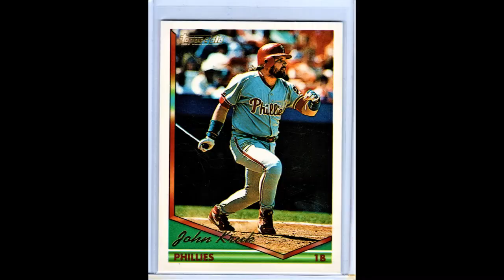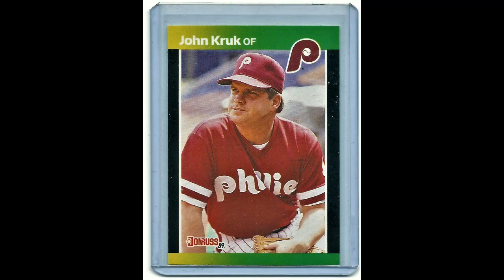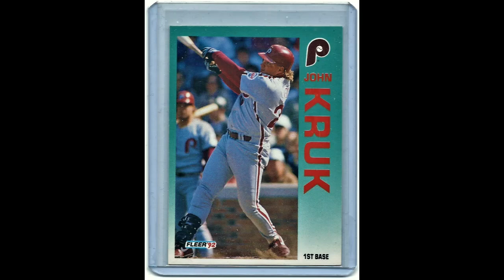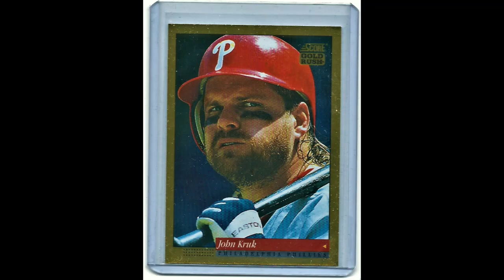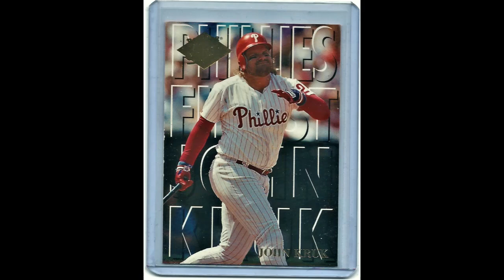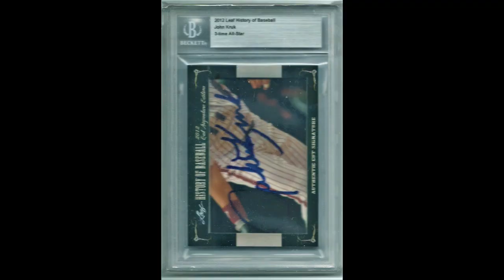John Kruk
Homerun hitter #887 John Kruk card collection and autographs
100 career HRs - 21 HRs in 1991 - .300 career batting average
3x All-Star 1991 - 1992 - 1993